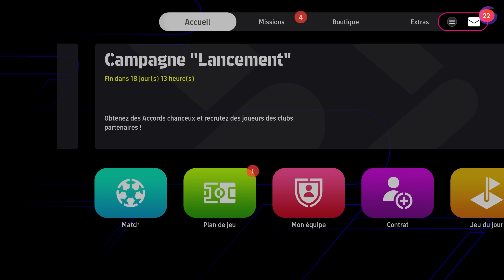EFOOTBALL 2025 - Gameplay FR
Gameplay | Découverte FR (Français) sur eFootball 2025 (PC)

Galax